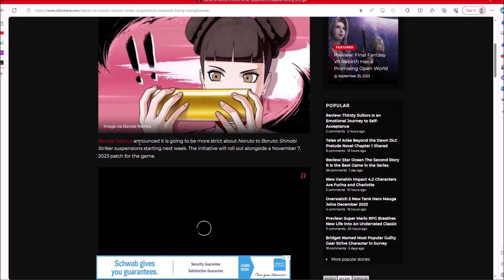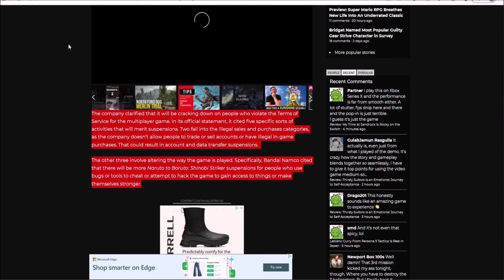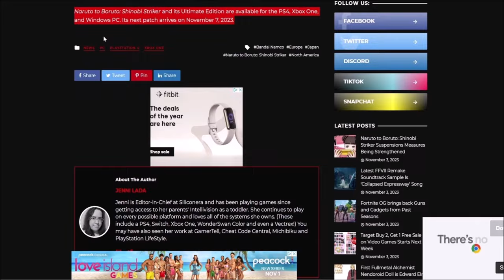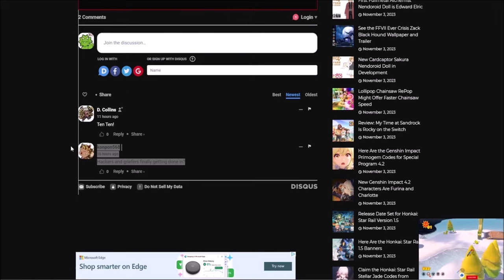Naruto to Boruto Season 7 NEW ULTIMATE EDITION AND DLC RELEASE DATE (NOV UPDATE)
Psn ThaBossManDB

Welcome to the BSOM Family (La Familia) We're Everything and everyone is welcome no hate all love a passion for gaming and talking games and playing them to creative minds alike This Is The Only Place you will Need to be As Your Raikage Yuske I promise to do My Best When Protecting the Village I'll See You In The Hidden Cloud ☁️🌨️☁️🌨️

Check out theses guys